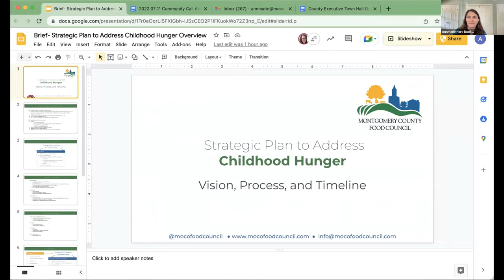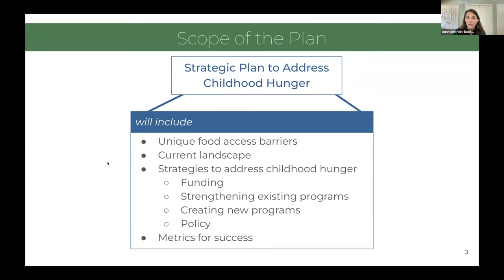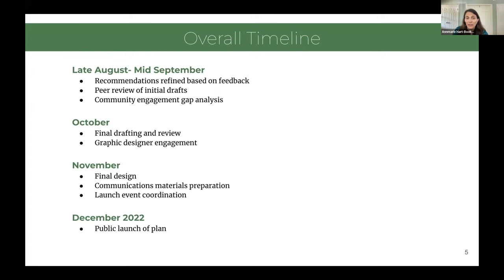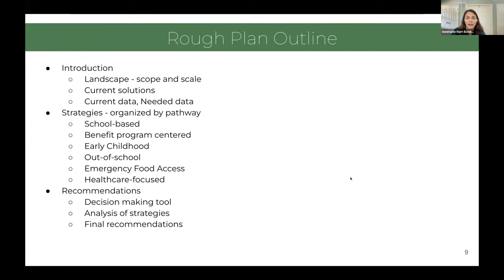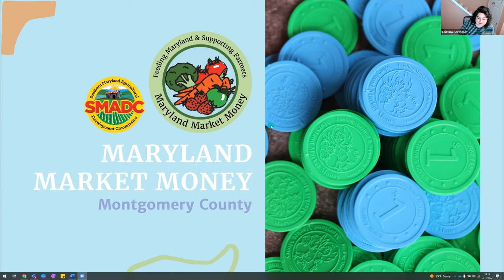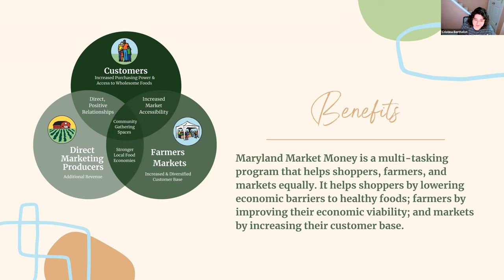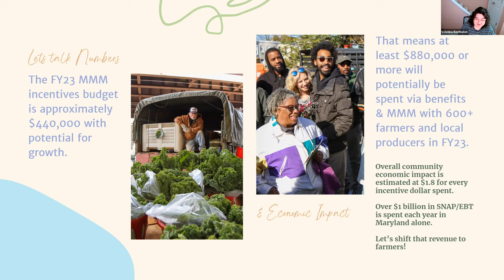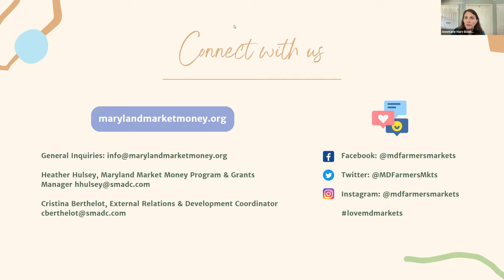Food Security Community Call: July 11th, 2022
Food Security Community Call featuring County Executive Marc Elrich.  We discussed the state of food insecurity in our County, connect community insight to guide County food system policy and investment strategies, and inform the White House Conference on Nutrition, Hunger, and Health.